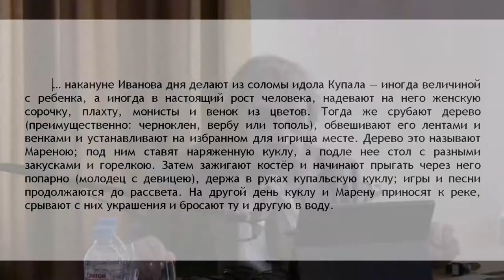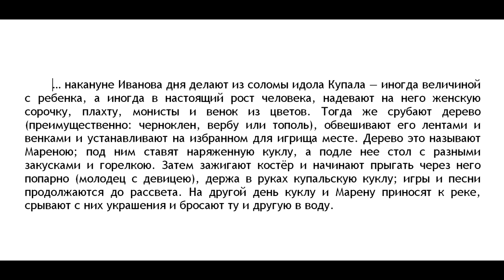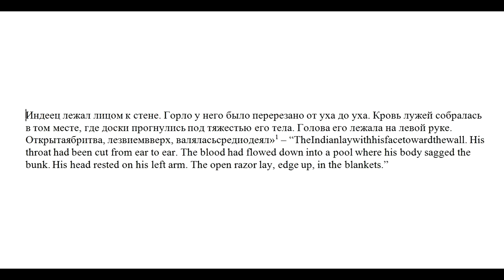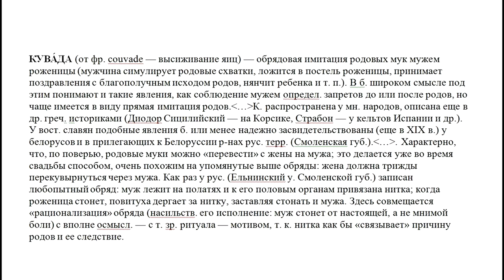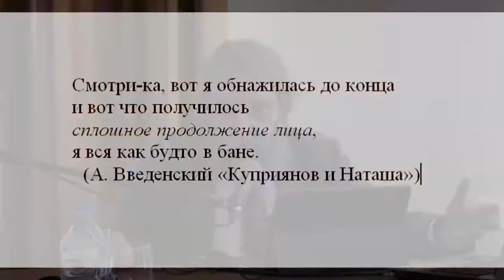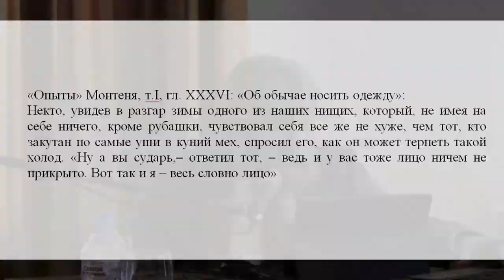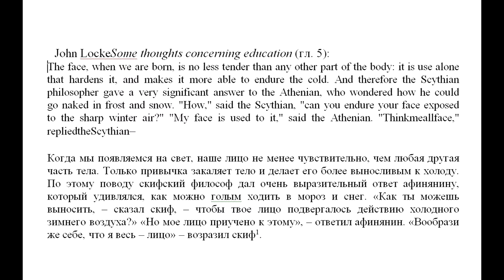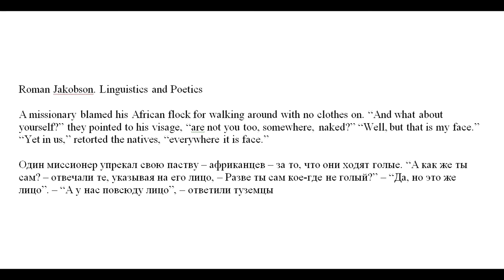Об «этнографических» подтекстах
«Живое ТВ» представляет доклад Георгия Ахилловича Левинтона (Санкт-Петербург) "Об «этнографических» подтекстах" на Международной научной конференции
«ДОМ БАЛТРУШАЙТИСА»
17–19 МАЯ 2017 Г.